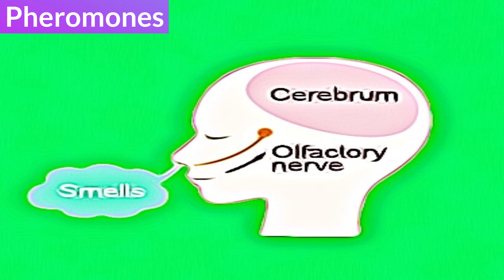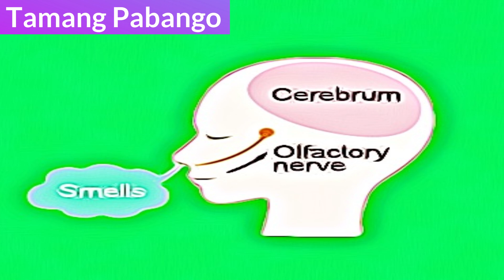MABISANG GAYUMA: PAANO MAPANSIN AT MAGUSTUHAN NG TAO? PARAAN PARA MAALALA MAAKIT LALAKE CRUSH KO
May lalaking matagal mo nang gusto, ngunit nahihirapan kang mapalapit sa kanya.  Paano mo siya mapagusto sa iyo?

Imposibleng man gumawa o gayahin ang emosyon ng pag-ibig – kahit sa mundo ng mga salamangkero, totoo daw ba na maaari ka daw maghalo ng gayuma ng larawan, buhok, panyo, laway o pangalan o ihi na nagdudulot sa kung sino man ang uminom nito ay magkagusto sa taong nagbigay o nagpainom nito sa kanya?

Ang iba ay inihahalo sa pabango, pero marami ay kailangang ilagay sa inumin o pagkain ng taong aakitin, upang maging epektibo. Kailangan din daw na may panata at lubos ang paniniwala ng nanggagayuma para lubos ang epekto nito. Madalas din ay may kasama itong “dasal” o orasyon na kailangang bigkasin upang makuha ang hinahangad na pag-ibig. May mga sinusulat din ang mga albularyo, katutubong manghuhula o shaman sa isang papel, na naglalaman ng mga simbolo at sulat na hindi maiintindihan ng karaniwang tao, pero ibinibigay kasama ng gayuma, para maging mas mabisa ito.

Ngunit bakit ka nga ba naman mangangailangang gumamit pa ng gayuma o kung ano mang uri ng gamot kung maaari mo naman siyang makuha sa pamamagitan ng pagiging tapat at totoo sa iyong sarili?

Subukan mo ang mga tips na ito para maakit ang lalaking gusto mo.